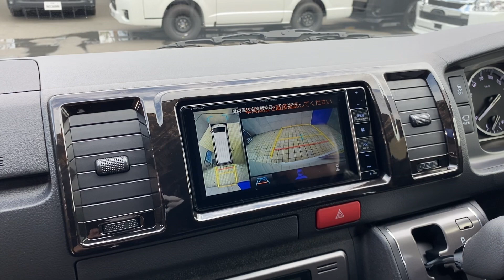【4月オススメ1台/新車DARKPRIMEⅡディーゼル2WD】拘りの外装に加えリアフィルムなど施工されたお買い得の1台♪【全国納車可能】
南大阪店4月オススメ車両完成♪

新車DARKPRIMEⅡディーゼル2WD
FLEXブラックエディション×バッドフェイスボンネットインストール♪

その他、内外装オリジナルパーツ装備！！

そしてリアフィルム施工・追加フットランプも装備済み！！

もちろんSDナビ・ETC付き♪

ご納車最速2週間で可能です！！

●各所ブラックペイント
●2インチローダウンKIT
●FLEX Delfinoフロントスポイラー
●FLEXオーバーフェンダー
●FLEX Delf02　17インチAW
●ナスカータイヤ17インチ
●FLEXアルティメットLEDテール
●パイオニア製7インチナビゲーション
●コーナーミラー同色ペイント
●リアフィルム施工
●追加フットランプ

●両側パワースライドドア

　～FLEX３大保証～